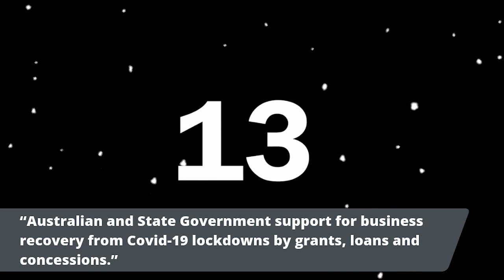Australia: Post Covid Government support for business with Praviin Manaktala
As we finally look at coming out of lockdown, it’s important we review our businesses entitlements and see what assistance is available to us.

Our key focuses are:

- How to access Government incentives to power business in Australia in 2022?
- What does it mean to my business?
- Are these opportunities available to Investment Visa companies?

- How do I apply?